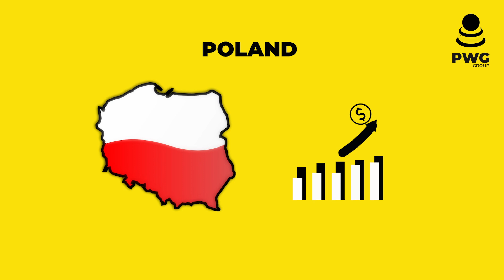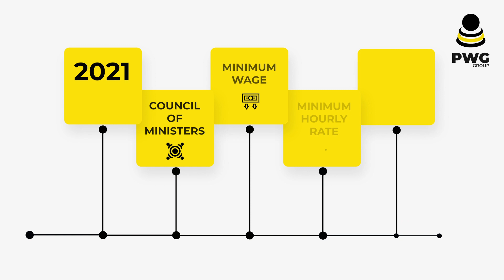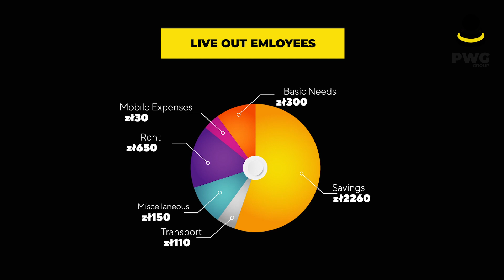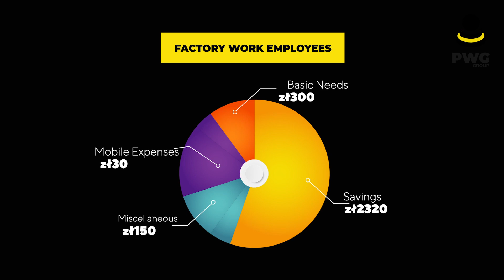How much you can save monthly - Working and Living in Poland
As an individual planning to immigrate to Poland, you will want to know how much you can save after deducting all expenses. This video will help your decision process on how much you can save from your salary.

We have broken down all expenses and cost to help your decision making on working and living in Poland.
If you wish to apply with PWG Group, you get lots of benefits, with this you are able to earn more and save more yayy! 😁💃
Music inspired by: Alec Koff
Official site link
PWG Group